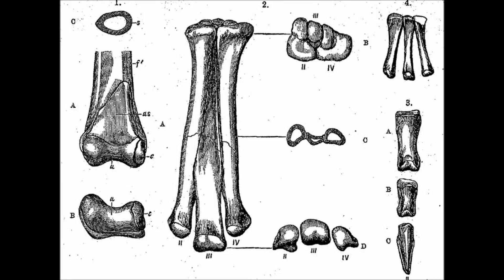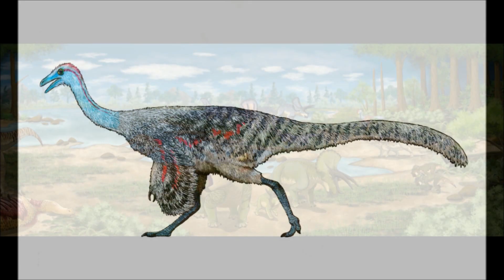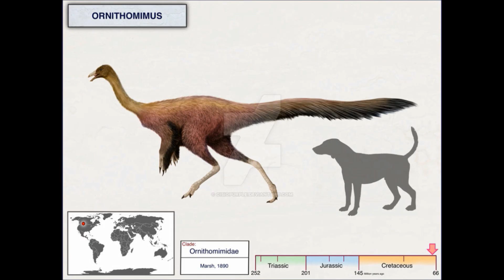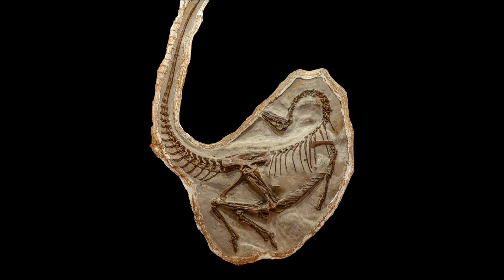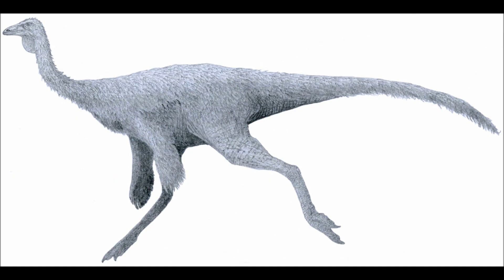Prehistoric Breakdown: Ornithomimus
Not all theropods had massive jaws lines with razor sharp teeth, some evolved to resemble the modern ratites. Though this speedy family had a lot more to worry about than their modern counterparts.
Today we breakdown the name sake of the Ornithomid family, that being Ornithomimus itself.
00:00 Narrative
07:47 Breakdown